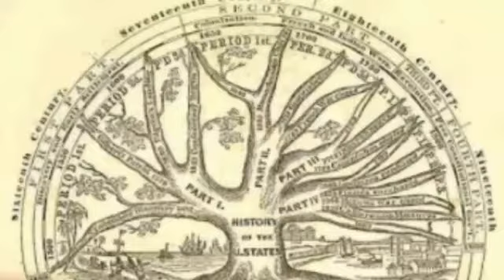seputar sejarah intro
intro seputar sejarah